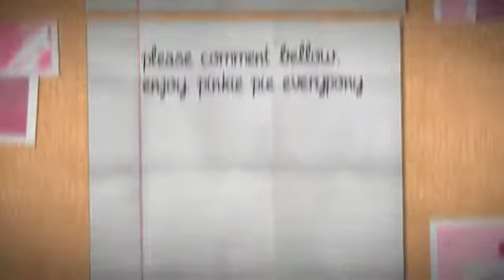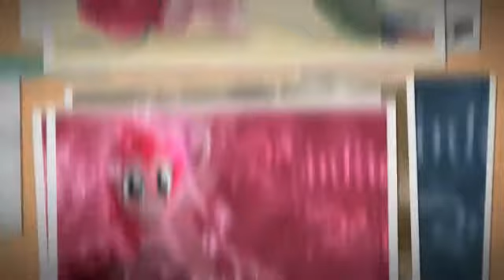Another pinkie pie tribute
PLEASE READ
 thanks for everything guys. i am working on 3 new vids hopefully will be done soon. i need your input this time i did 5 sec with each pic comment bellow if u like it or not that way i can start doing my vids like that